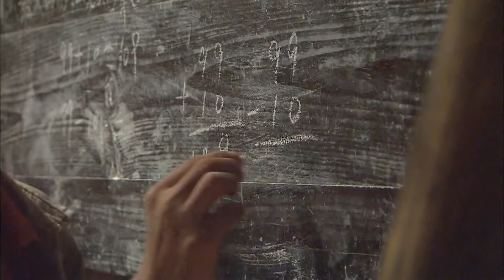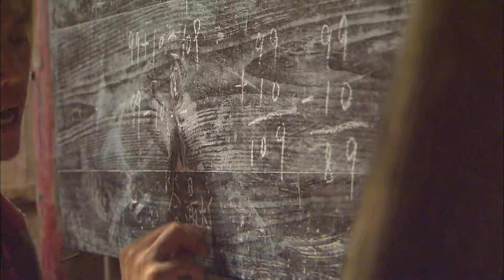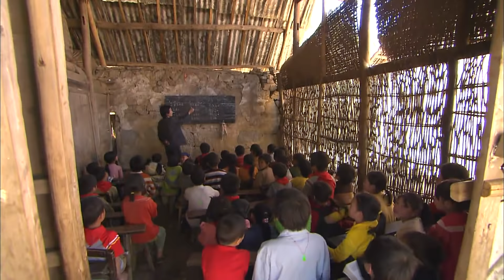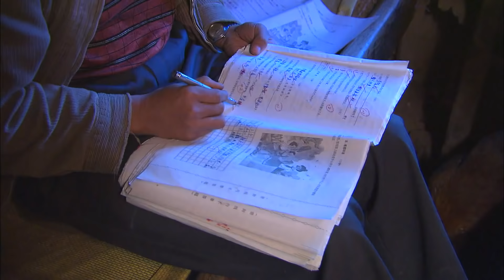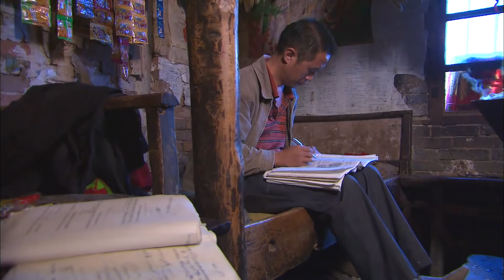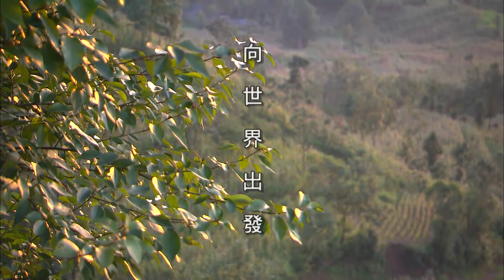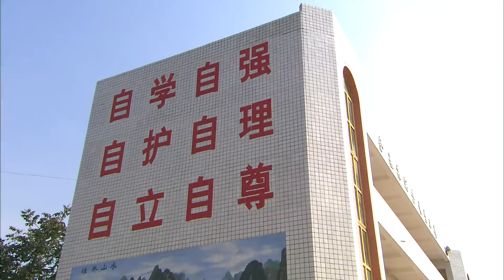余慕蓮來到偏遠的香爐村，直擊閔書軍老師如何將一間簡陋小屋，變成山區小孩的「漂流教室」 知識改變命運 | 向世界出發 (Sr.3) #14 | 余慕蓮 | 粵語中字 | TVB 2008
人生有甚麼意義？要怎樣過人生？《向世界出發》第三輯，八位香港影視名人周海媚、趙雅芝、陳曉東、余慕蓮、謝賢、鄭丹瑞、方力申與林燕妮，帶領大家走到陌生的國度，親歷奇幻的人生！趙雅芝體認紮腳的榮耀和痛楚、陳曉東見證恆河燒屍、方力申與虎同眠、林燕妮禪修參透情愛之苦……八人分別到訪撒哈拉、雲南、東印度、貴州山區、墨西哥、古巴、泰國與韓國，一邊感受當地傳統文化，一邊剖白自己的人生哲學或心路歷程。

主持: 余慕蓮、周海媚、陳曉東、鄭丹瑞、趙雅芝、林燕妮、方力申、謝賢